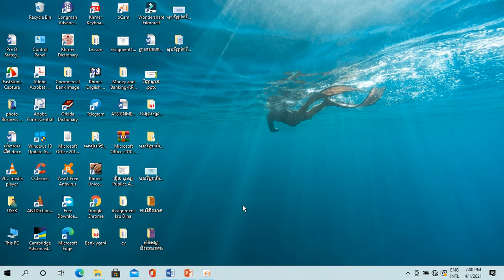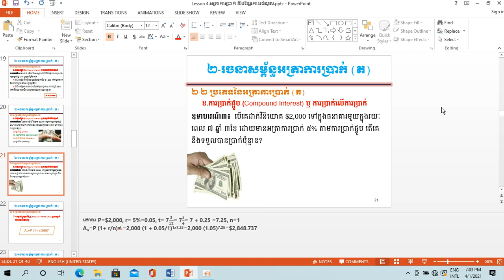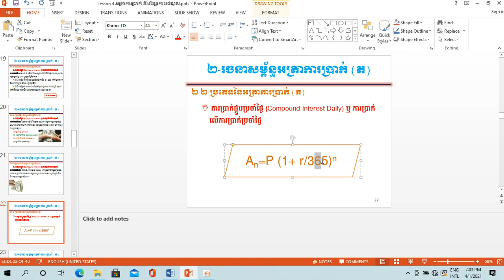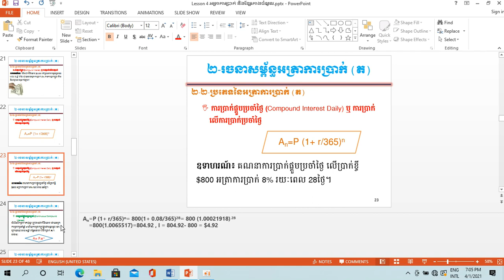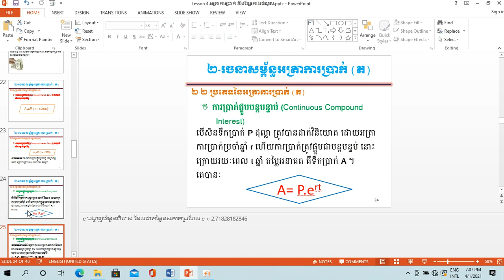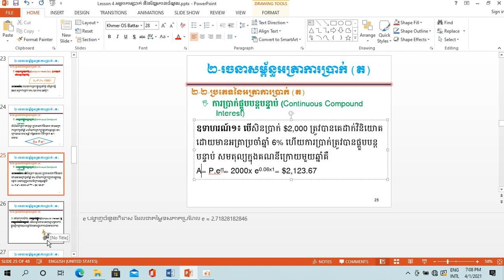Money and Banking មុខវិជ្ជា៖រូបិយវត្ថុ និងធនាគារ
មេរៀនទី៤៖អត្រាការប្រាក់ និងខ្សែកោងចំណូល
វិដេអូទី៤៖ ២.ការគណនាការប្រាក់ផ្គួប(តចប់)
Lesson4: Interests Rate and Yield Cure
video 4: 2.Calculate Compounds Interests Rate